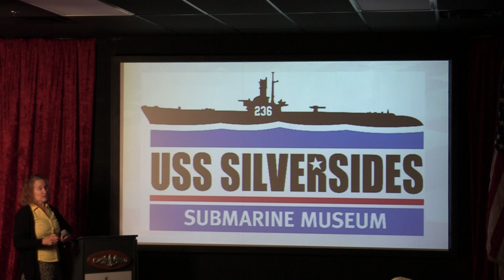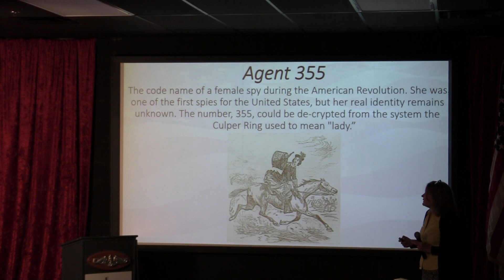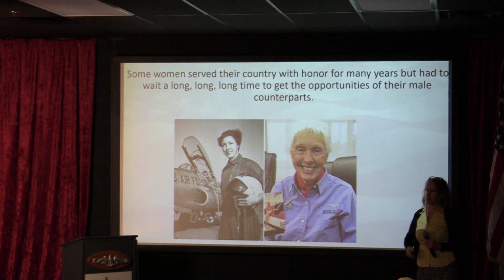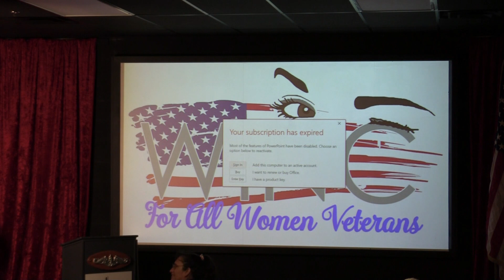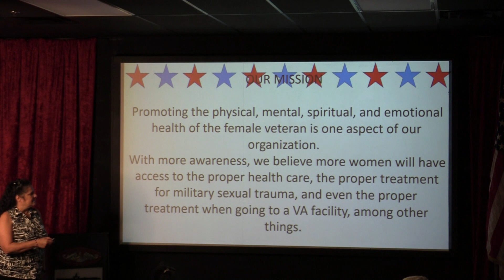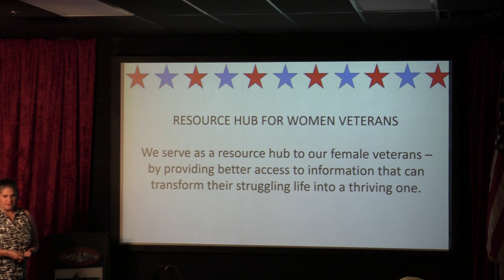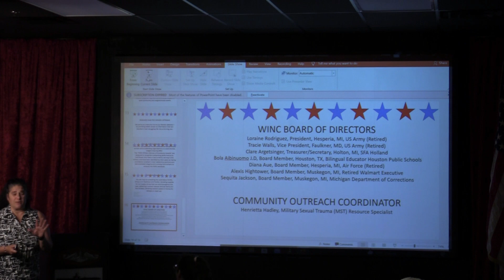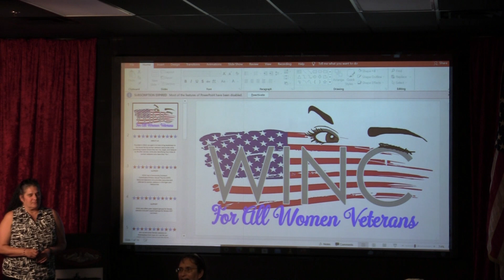2021 Summer Lecture - Veterans Pure View (7/21)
Presenter is Ms. Loraine Rodriquez.